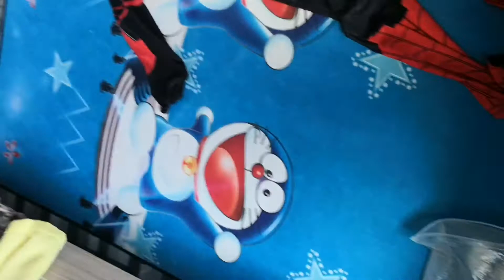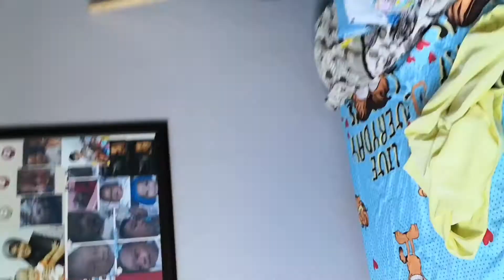13 May 2021